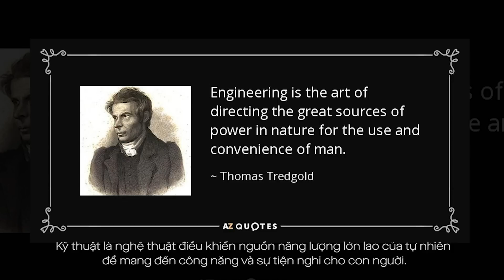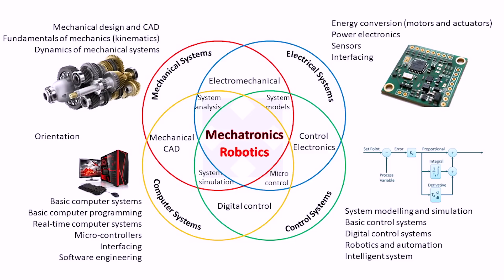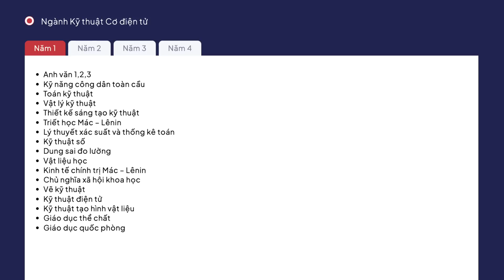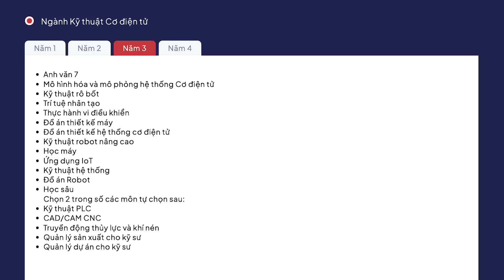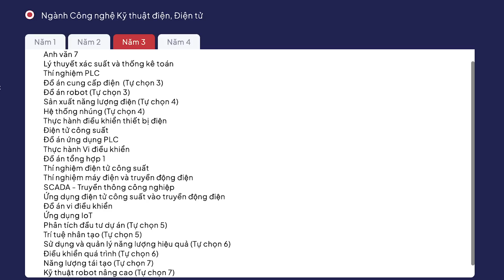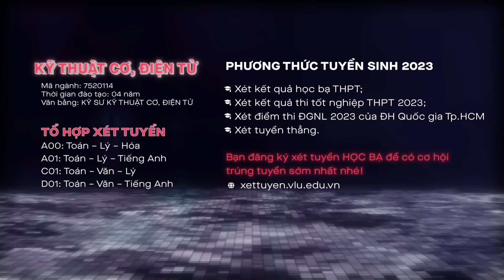NGÀNH CƠ - ĐIỆN TỬ & ĐIỆN - ĐIỆN TỬ - Chọn ngành, hiểu nghề | Alo Văn Lang - Tập 30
Alo Văn Lang xin chào!
Đến hẹn lại lên, Alo Văn Lang lại lên sóng giới thiệu đến các bạn những câu chuyện ngành nghề thú vị.

Tại Văn Lang, ngành Công nghệ Kỹ thuật Điện – Điện tử và ngành Kỹ thuật Cơ – Điện tử là “anh em” thuộc Khoa Cơ, Điện và Máy tính. Đây là 02 ngành học mũi nhọn trong cuộc cách mạng công nghiệp 4.0, đào tạo  đội ngũ Kỹ sư đáp ứng nhu cầu nhân sự chất lượng cao thuộc lĩnh vực điện, điện tử, robot và điều khiển tự động hóa.

Giúp các bạn thí sinh những góc nhìn gần gũi và đầy đủ hơn về hai ngành học này, trong số phát sóng tối nay, ALO Văn Lang mời cả nhà cùng gặp gỡ các khách mời:

TS. DIỆP QUỐC BẢO - Phụ trách bộ môn Cơ -  Điện tử, Khoa Cơ, Điện và Máy tính

ThS. BÙI VĂN HIỀN - Giảng viên ngành Công nghệ Kỹ thuật Điện - Điện tử

Hy vọng talkshow sẽ tạo thêm động lực cho các bạn đam mê nhóm ngành kỹ thuật mạnh dạn chọn ngành Kỹ thuật Cơ - Điện tử và Công nghệ Kỹ thuật điện, Điện tử  - những ngành học nhiều triển vọng và tiềm năng tại Văn Lang.